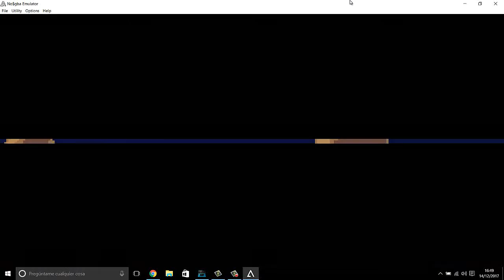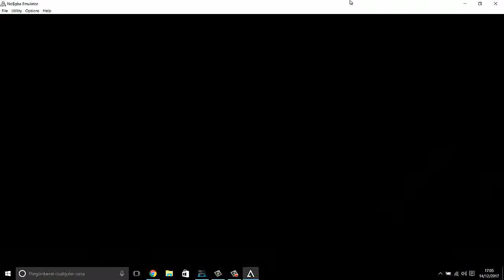Estruendo subterráneo una medalla mas----pokemon light platinum ep23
Otra medalla de gimnasio fácil xd, pero ¡otra cueva! nooooo, en fin  habrá que pasársela igualmente, espero les guste y lo disfruten con salud.